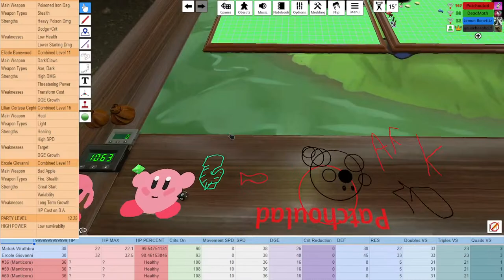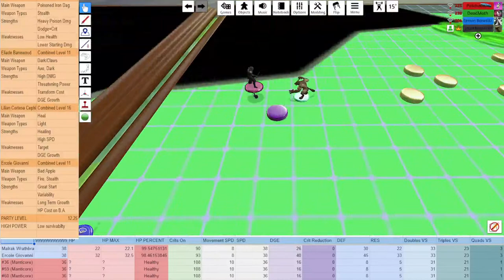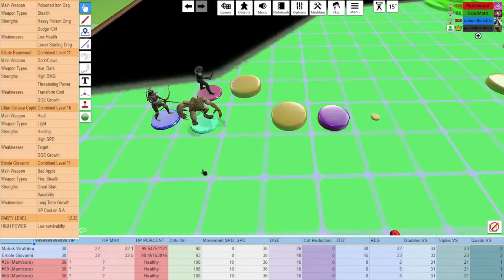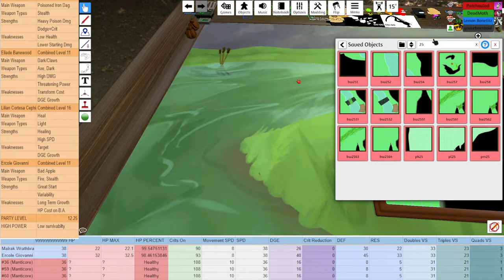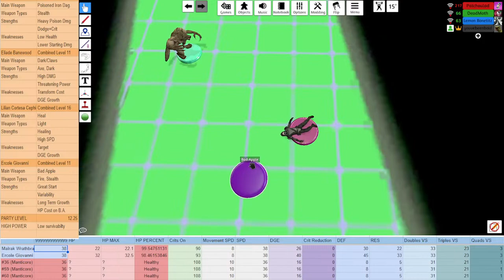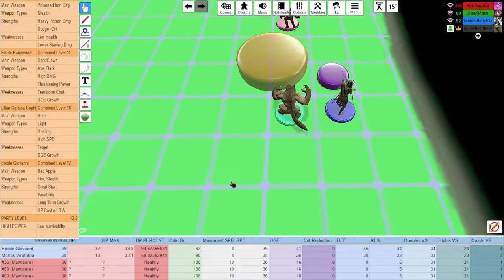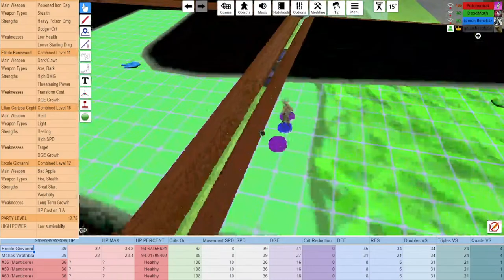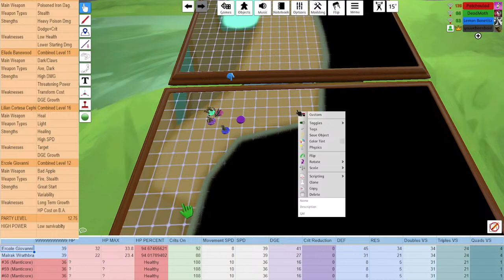M:DoD: Depths of the Blighted Heart | Session 14: The Open Fields Before Us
Welcome To Midnight: Dawn of Darkness: Depths of the Blighted Heart, a Campaign I'll be running here with my friends on YT! Go check them out!

A victory is a victory, despite your failure to recognize what once was. Dare you trod deeper into this dark abyss, or does fear move you away? A Song of Sorrow sings for the broken minded.